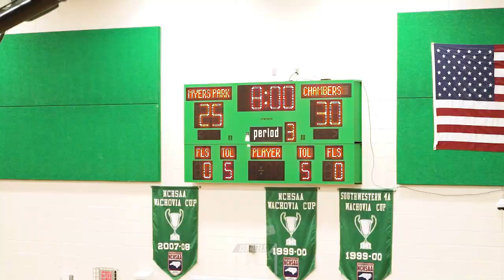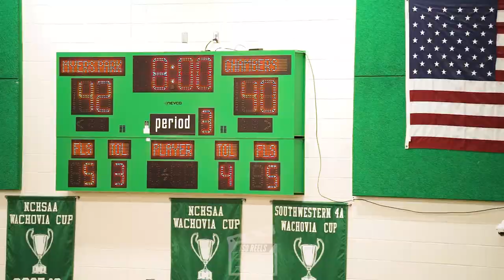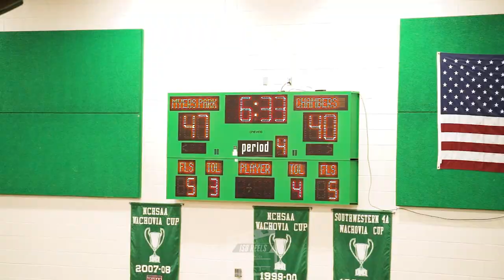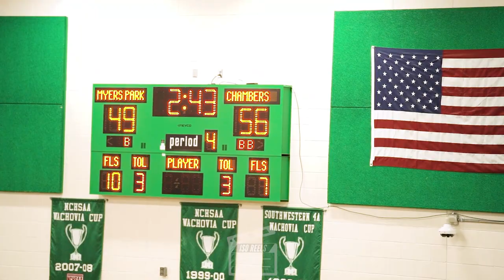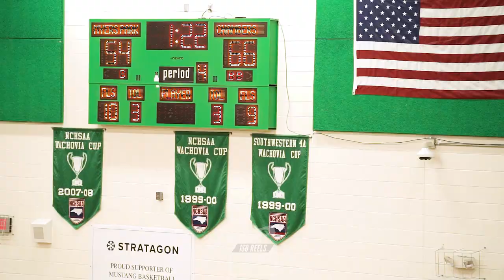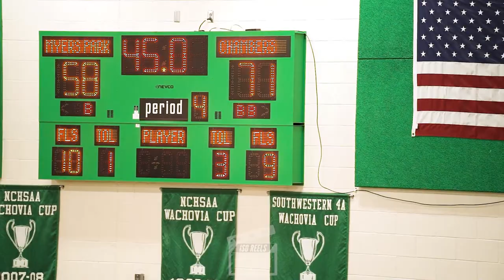CHARLOTTE MATCHUP | MYERS PARK VS CHAMBERS | HOME OPENER!! UPSET?? NORTH CAROLINA BASKETBALL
Myers Park hosts Chambers in their first home game of the season. Coming into the game Myers Park is stated to be one of the top teams in the city and state.